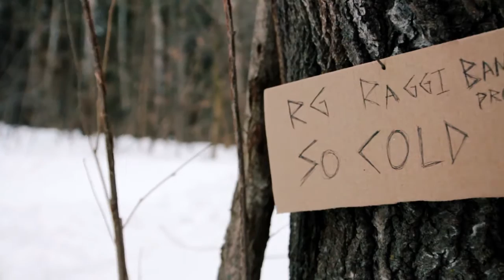Ruzal Gilmutdinov | Dub Step | SO COLD